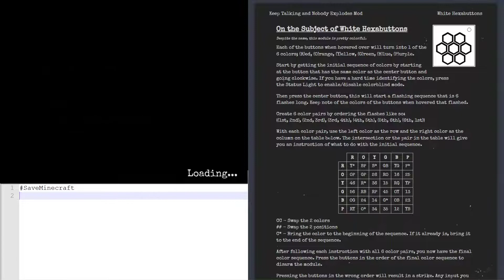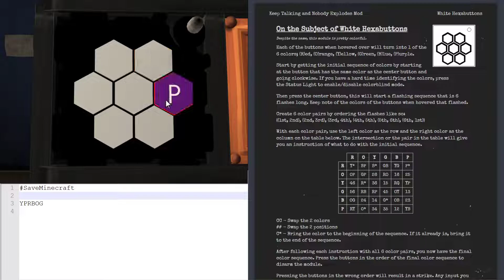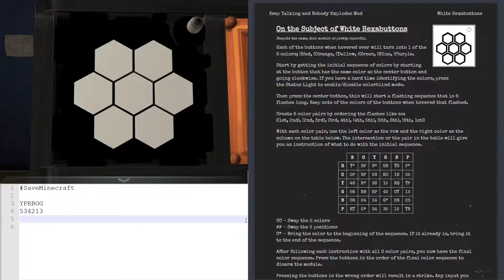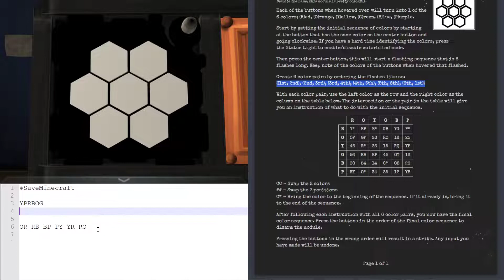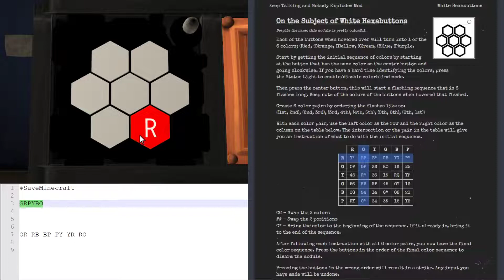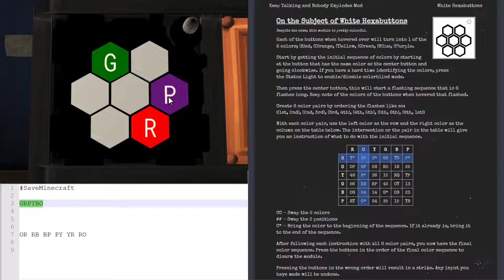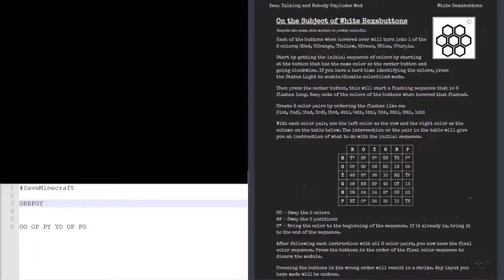KTANE - How to - White Hexabuttons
Video tutorial of the White Hexabuttons module in Keep Talking and Nobody Explodes.

Looking for people to play with?